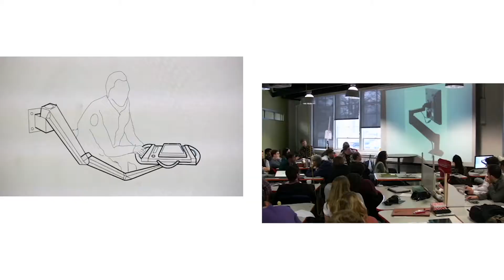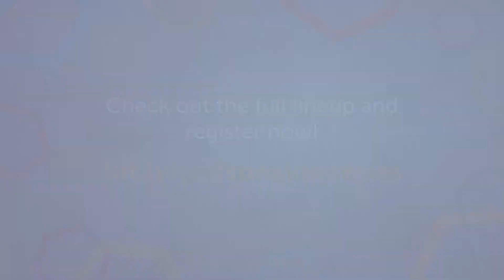Designedly Yours - Michael Leonard - Innovation Engagement Speaker Series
Michael Leonard, MAEd, IDSA - Dean, School of Design & Engineering, Thomas Jefferson University, on his upcoming Innovation Engagement Speaker Series.